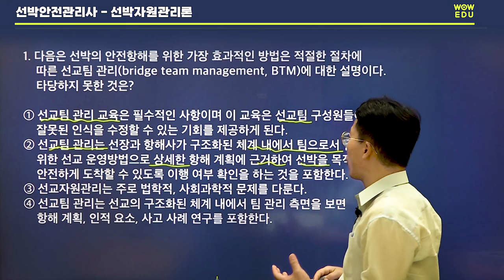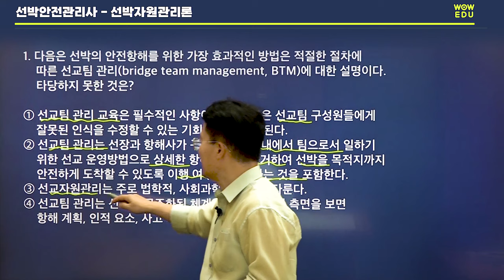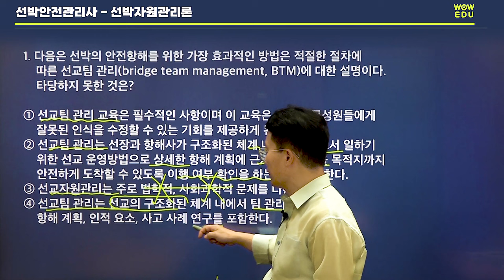고봉기 선박안전관리사 - 선박자원관리론 문제 맛보기1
선박안전관리사 첫 시험, 기출문제가 없어 곤란하신가요?
선박안전관리사 시험 문제 어떻게 출제될지 궁금하신 분들을 위해
해양전문가 고봉기 선생님이 알려드립니다!

선박안전관리사 시험 선박자원관리론 과목 문제!
문제 확인하고 정답도 맞혀보세요!